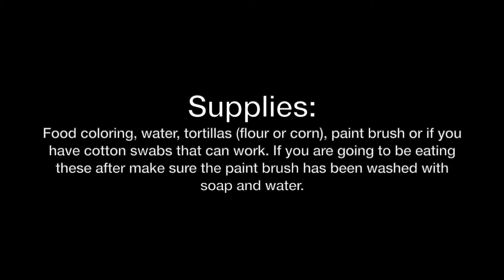Art from Home: Tortilla Painting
Using things from your kitchen you can make a masterpiece you can eat. You will need food coloring, water, flour or corn tortillas and a paint brush. If you don't have a paint brush a cotton swab can work.
*Wash the paint brush with soap and water before you paint.